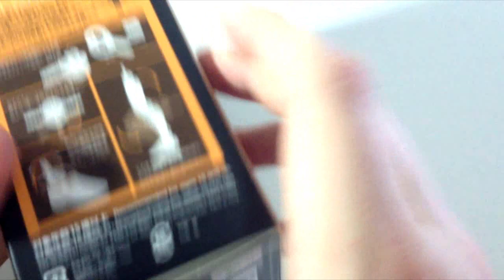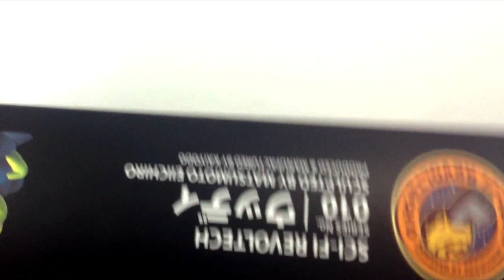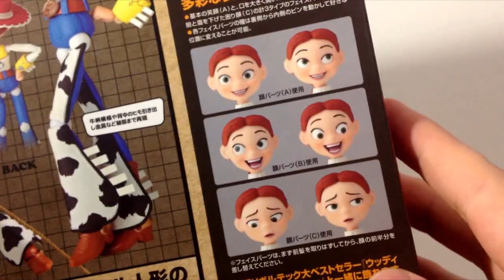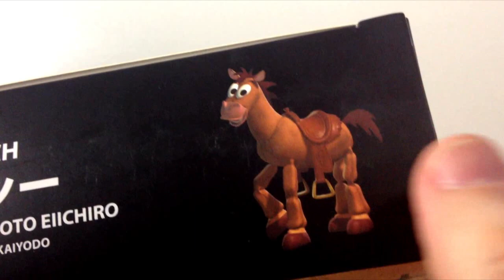Renan Roque Reviews #12: Woody e Jessie (Toy Story - Revoltech) (por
Unboxing e review dos action figuree Woody e Jessie, da linha Toy Story da Revoltech.

Abertura/Openning: Renan Roque